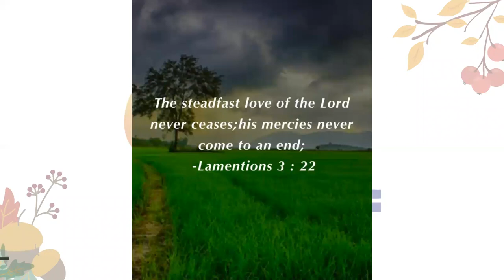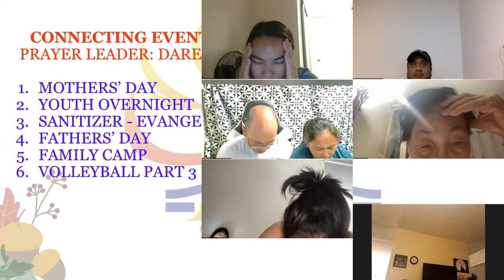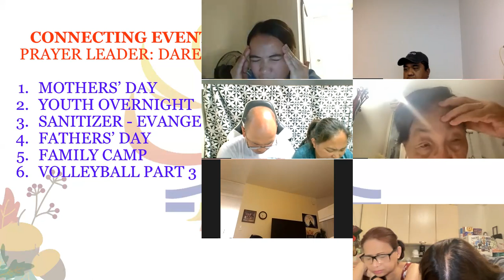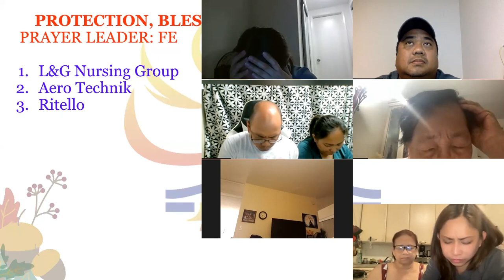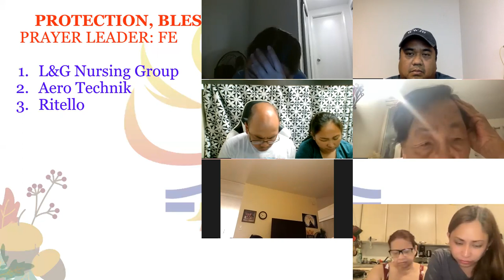5/4/22 THE UPPER ZOOM PRAYER GATHERING (Jeff Padre Guiwa)